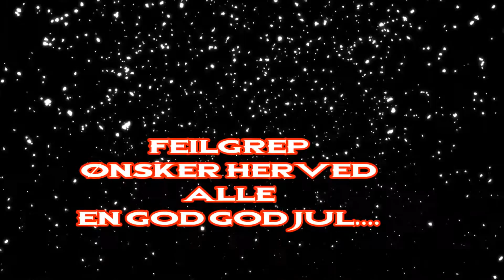FEILgREP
God god jul
Av FeilGrep